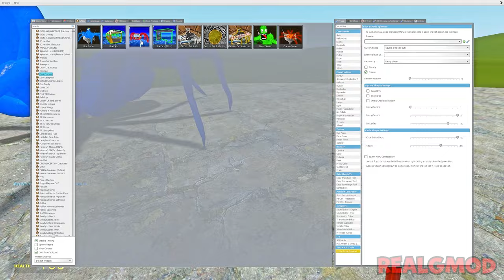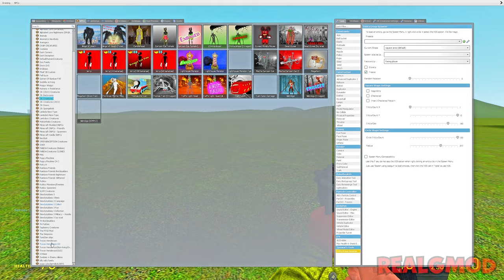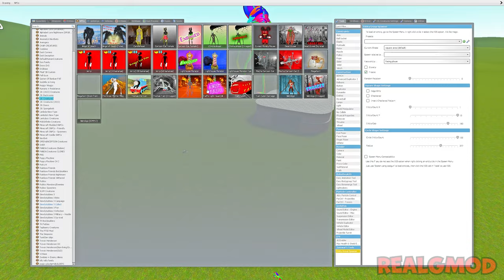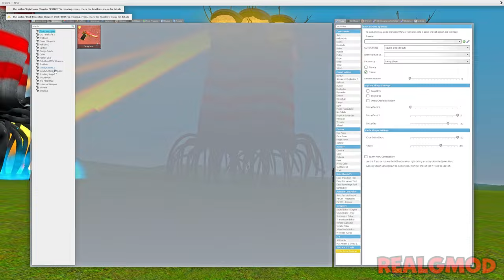Monster Battle: BUS EATER, HOUSE HEAD, LIGHTHOUSE, CAR EATER, TRIPOD, SIREN HEAD in GMOD!